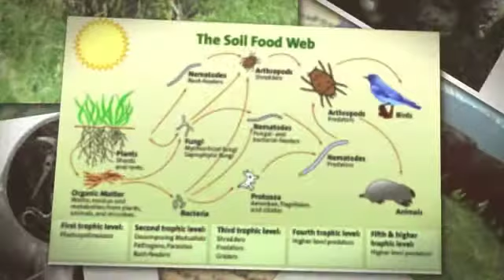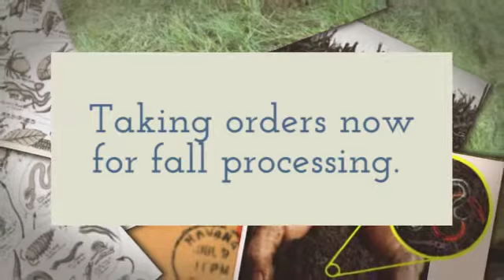Healthy soil, Healthy grass, Healthy animals, Healthy People